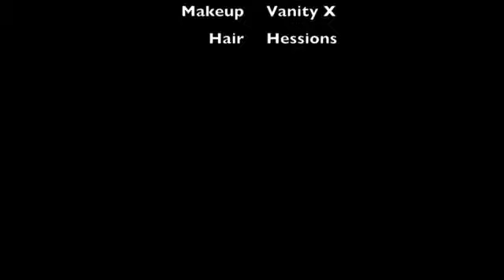The Wright Factor - Brian Whittington (Song 1) - FINAL 2012